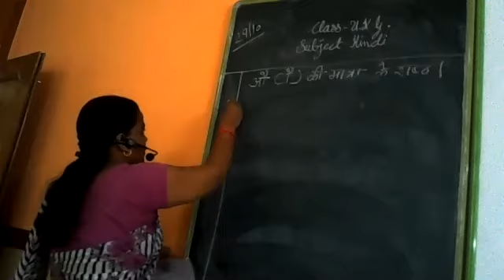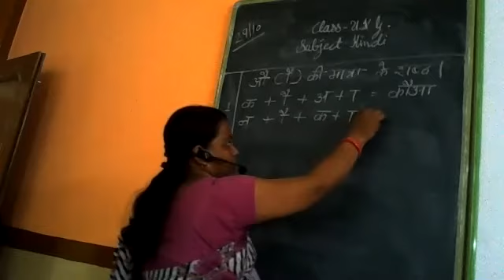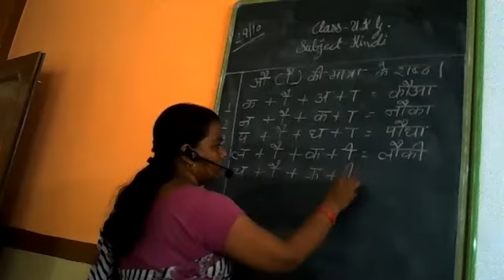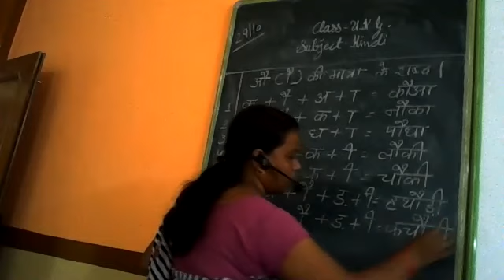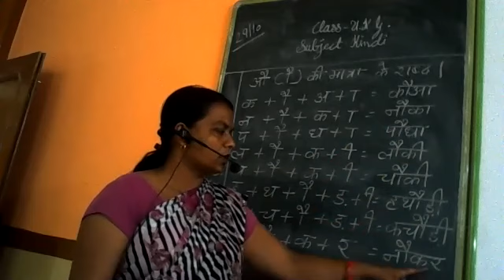CLASS- UKG HINDI BY KAUSHALYA